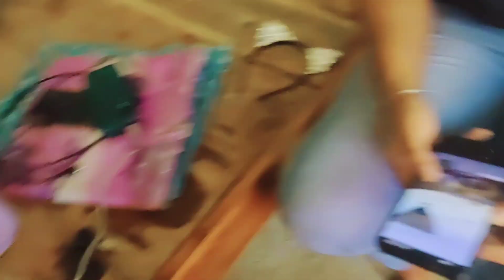mami ର କୋଉ ଆଶା ପୂରଣ ହେଲା//କାହିଁକି ଖୁସି//@mamapihusmile68